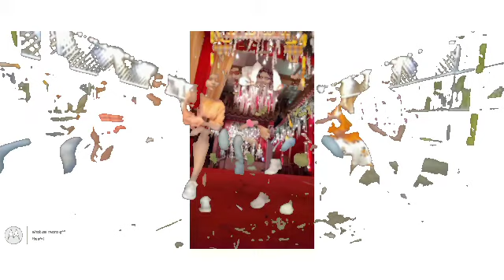Soptomi special vlog || first night out kolam || khub moja holo aj k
Amar ff ar id = 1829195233༄miss✿Arקΐtⱥ࿐

Tushar ar chhanel ar link = tushar gamig

Please subcirbe my chhanel pikachu arpita 🙏🥺

Thank you all little hearts love u ❤😘